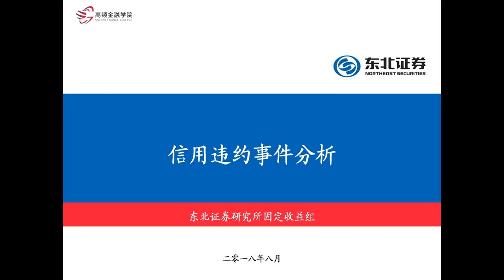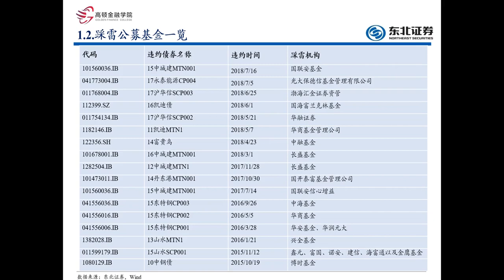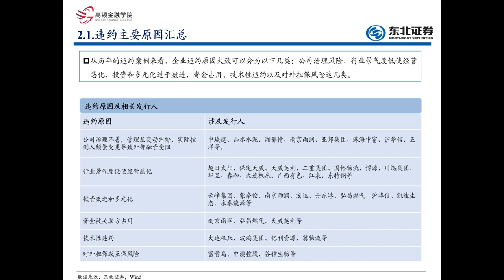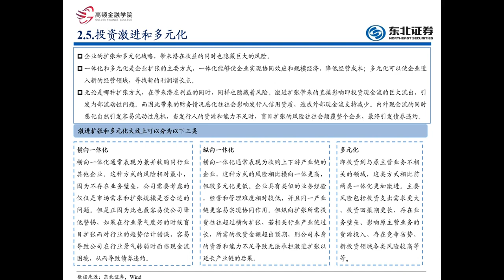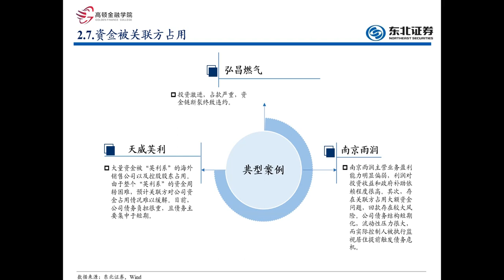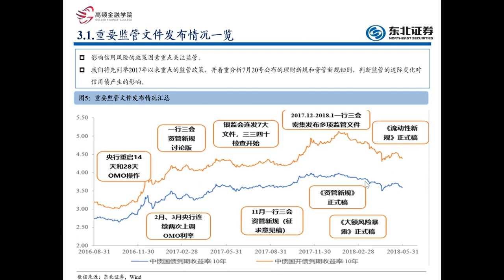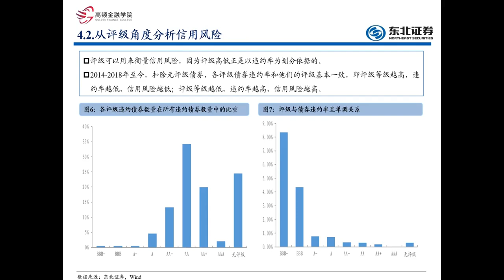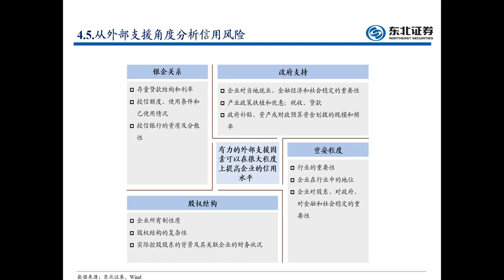第七讲：信用违约事件分析